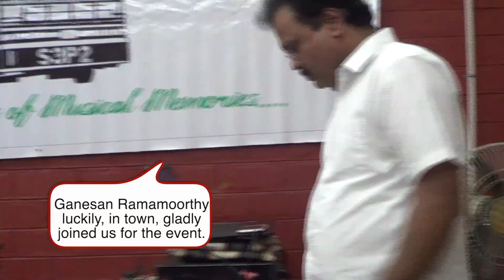VIZHIYE KADHAI EZHUDU ( KARAOKE DUET WITH MRS.SRIVIDYA NATARAJAN)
We are grateful to be a part of an event by Town Bus. Thanks to Swaminathan S for tagging us along to Anandam Old Age Home July 2019. the blessings and happiness we see from elders is just unfathomable.